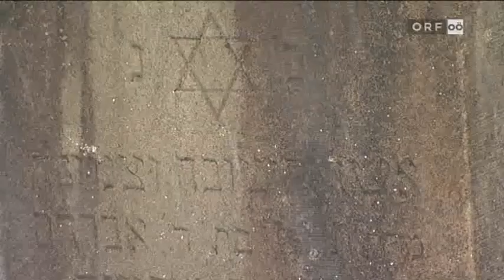25.02.2009 - ORF OÖ heute - Österreichischer Auslandsdiener des Jahres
René J. Laglstorfer (25) wurde am 25. Februar 2009 für seine Arbeit in den Holocaust-Gedenkstätten in Oradour und Shanghai von LH Josef Pühringer ausgezeichnet.

Die Zeremonie im Landhaus wurde durch die Begrüßungsworte von LH Josef Pühringer eröffnet. Anschließend sprachen Michael Procházka, der China-Koordinator des Österreichischen Auslandsdienstes, Michel Cullin, der Direktor der Abteilung für französisch-österreichische Beziehungen an der Diplomatischen Akademie Wien, Richard Trappl, Direktor des Konfuzius-Institut an der Universität Wien, und Andreas Maislinger, der Vorsitzende und Gründer des Österreichischen Auslandsdienstes. Den Höhepunkt des Abends stellte die Überreichung der Auszeichnung durch den Landehauptmann dar.

René J. Laglstorfer leistete für neun Monate Gedenkdienst am Centre de la Mémoire dOradour-sur-Glane in Frankreich und weitere drei Monate am Shanghaier Zentrum für Jüdische Studien in China. An beiden Einsatzstellen bewies er großes Engagement im Bereich der Vergangenheitsbewältigung und qualifizierte sich somit als Empfänger dieser Auszeichnung.

Zwei konkrete Ergebnisse seiner Arbeit waren die Organisation des ersten offiziellen Besuches einer österreichischen Delegation in Oradour-sur-Glane sowie die Verleihung des „Austrian Holocaust Memorial Awards in der Österreichischen Botschaft in Paris. Auf Vorschlag des jungen Auslandsdieners wurde mit Robert Hébras einer der letzten heute noch lebenden Überlebenden des SS-Massakers von Oradour-sur-Glane durch Österreichs Botschafter Hubert Heiss ausgezeichnet.

Nach neun Monaten wechselte Laglstorfer vom beschaulichen Dorf Oradour-sur-Glane im Herzen Frankreichs in die pulsierende Supermetropole Shanghai an die Ostküste Chinas. Am Zentrum für jüdische Studien, das Teil der renommierten Shanghaier Akademie für Sozialwissenschaften ist, komplementierte Laglstorfer von September bis November 2008 die letzten drei Monate seines Auslandsdienstes. Auch hier standen Führungen, Übersetzungen und historische Recherchen im Zentrum der Arbeit des engagierten Gedenkdieners.

Zu den Gästen zählten Leopold Engleitner, mit 103 Jahren ältestestes NS-Opfer Österreichs und Wehrdienstverweigerer, Botschaftsrat Wang Shunging, Botschaft der VR China in Wien, der Autor Bernhard Rammerstorfer, Raimund Fastenbauer, Generalsekretär des Bundesverbandes der Israelitischen Kultusgemeinden, und Bezirkshauptfrau Cornelia Altreiter-Windsteiger von der Bezirkshauptmannschaft Steyr-Land.